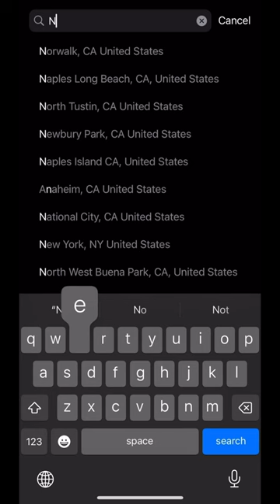😍😍 music travel fypシ california